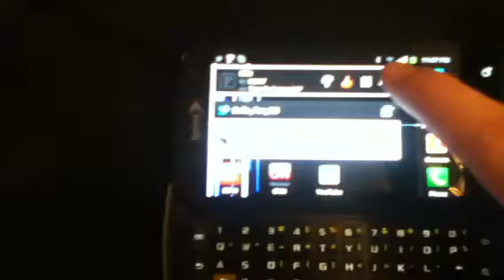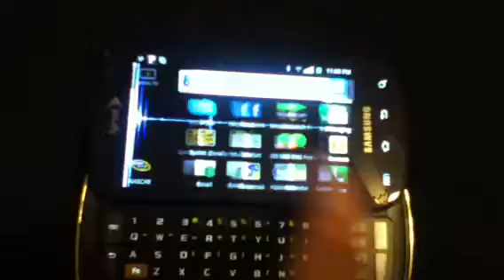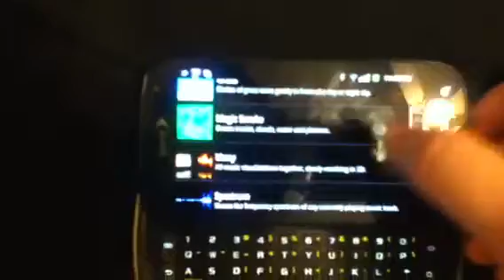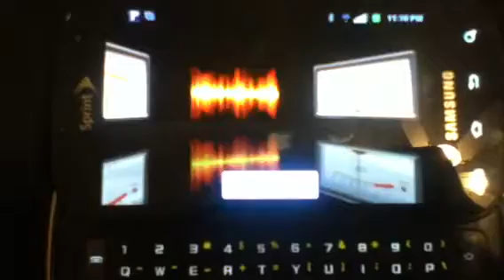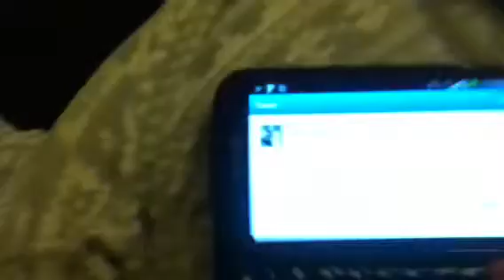Exploring my Android.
Yeah, I was bored. Thought I'd update my old YouTube. This may be on both my channels, but I don't know yet xo;) yeah I was on the phone with Tia haha.